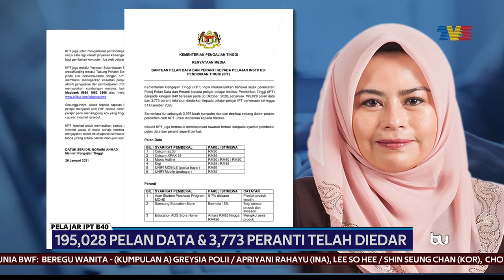IPT | 195,028 Pelan Data & 3,773 Peranti Telah Diedar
Lebih 195,000 pelan data dan 3,773 peranti telah diedarkan sehingga 31 Disember lalu, sejak pelancaran Pakej Pelan Data dan Peranti kepada pelajar Institusi Pengajian Tinggi (IPT) daripada kategori B40 bersasar.